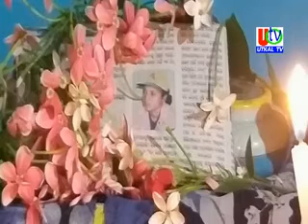26 05 2019 UTv News BSMS Kendra Soka Sabha For Averesten Kalpana Dash